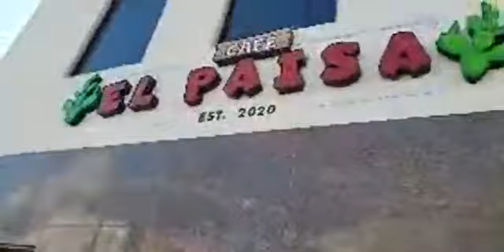RUMBO A CAFE EL PAISA TU MEJOR OPCIÓN 😉 RICO